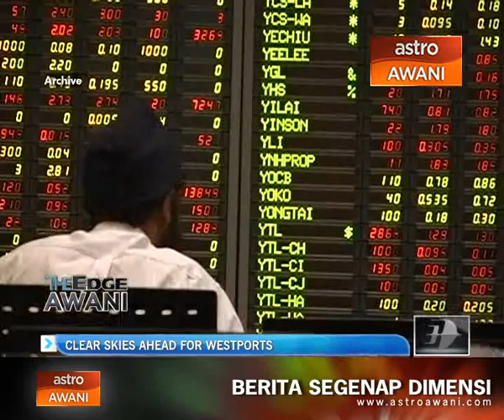Clear skies a head for westports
Wesports Holdings Ceo, Ruben Emir Gnanalingam said that China's rejection of the mega Alliance of the P3 Alliance comprising the world's 3 biggest container-shipping companies - CMA CGM, Maersk Line and Mediterranean Shipping Company has removed uncertainities on the company's container throughput prospects. The P3 Alliance had raised concerns that CMA CGM - Westports' biggest customer  may move its transshipment hub from westports to port of Tanjung Pelepas (PTP) in Johor.